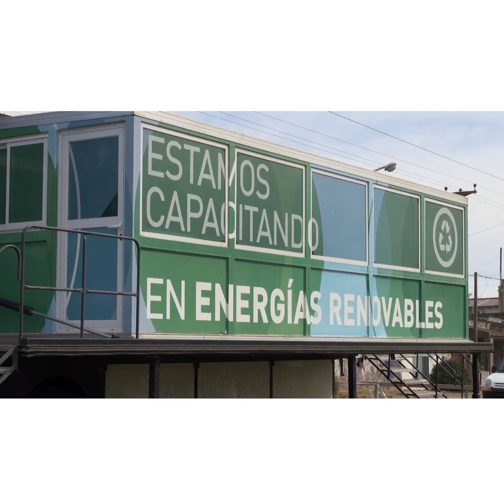Aulas Talleres Móviles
Las ATM recorren la Provincia con nuevas propuestas formativas. Energías renovables, informática, soldadura, refrigeración, instalaciones domiciliarias y más.